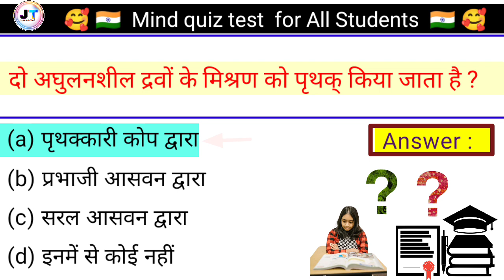दो अघुलनशील द्रवों के मिश्रण को पृथक कैसे किया जाता है ?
दो अघुलनशील द्रवों के मिश्रण को पृथक कैसे किया जाता है ? do aghulanshil dravon ke mishran ko alag kaise kiya jata hai